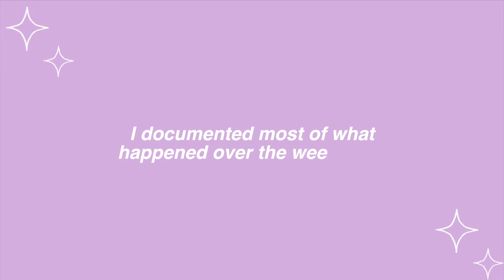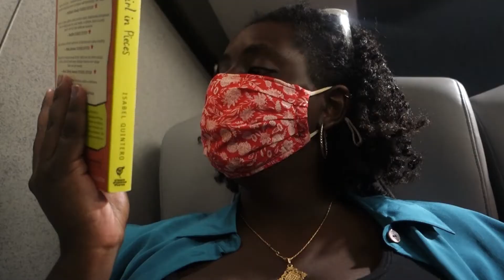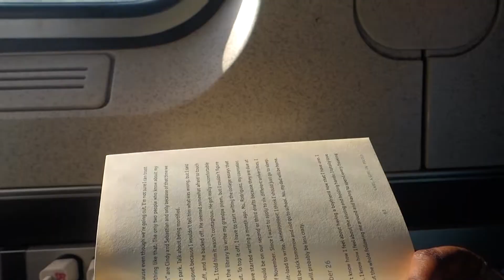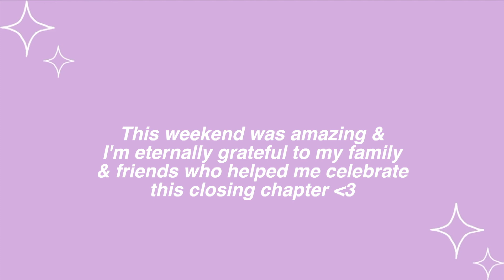DMV Vlog: Grad & Ethiopian New Years Party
Happy Friday! I went to the DMV this past weekend to turn up for my graduation
Come along & let's turn up!
Enjoyed today's vlog? Comment down your favorite part of the vlog & why! ily :)

Snap Chat: lovleelekem

Don't forget to be thankful to those who are working to keep us healthy: chefs, cashiers, drivers, nurses, doctors, and so much more.